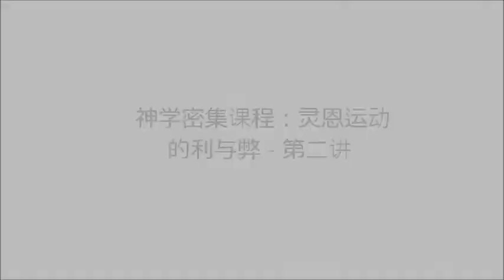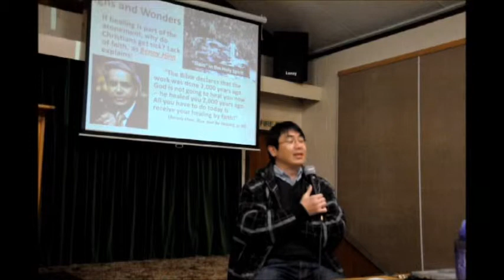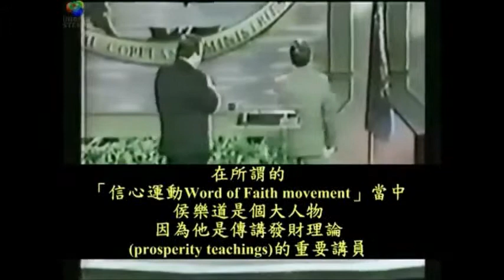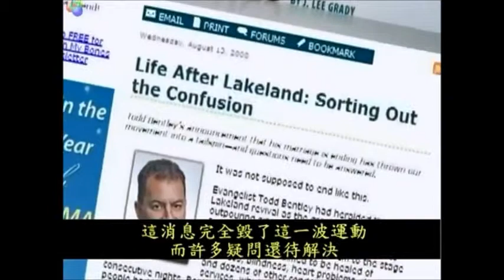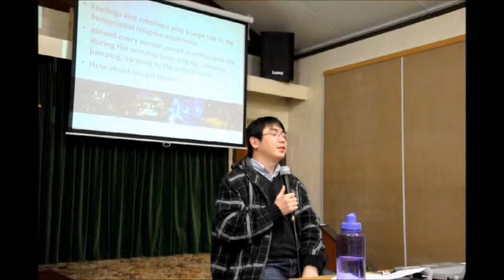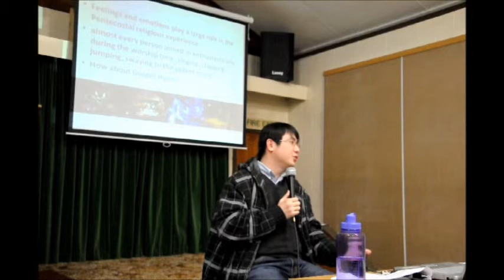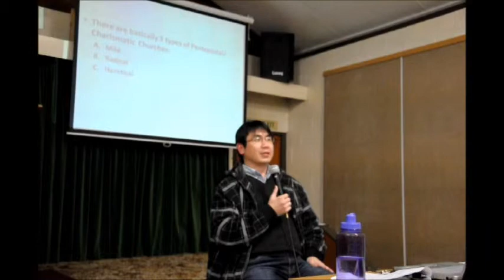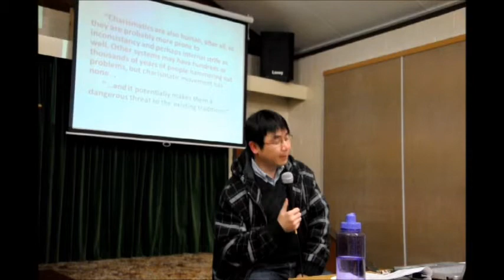神学密集课程：灵恩运动的利与弊 - 第二讲